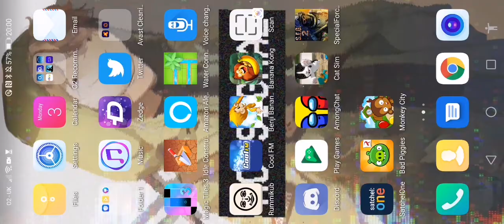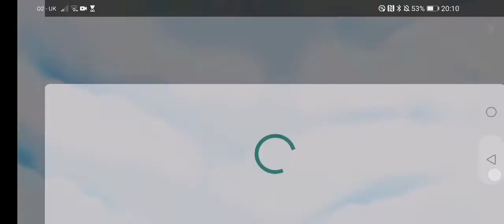bloonsmonkeycity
Today I play this peaceful game called Bloons Monkey City